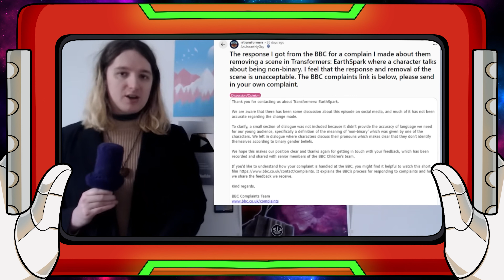The Return | That's Just Primal! - Ep. 3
Yes, I am back!